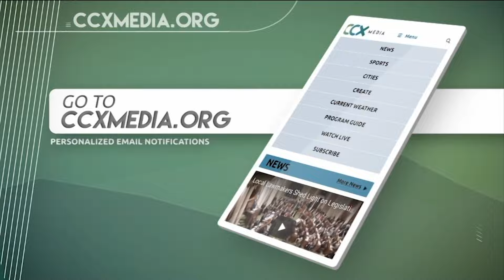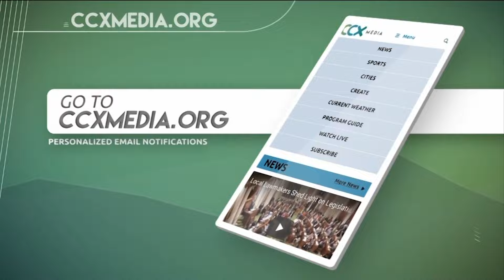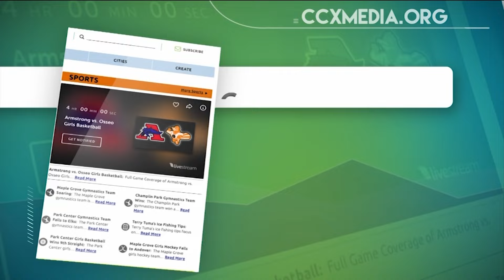High School Baseball | Wayzata vs. Hopkins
Full high school baseball game coverage of Wayzata vs. Hopkins High School.

Game Contents
00:00:00 Introduction
00:01:38 Top of 1st Inning
00:18:40 Bottom of 1st Inning
00:28:03 Top of 2nd Inning
00:35:18 Bottom of 2nd Inning
00:39:53 Top of 3rd Inning
00:56:01 Bottom of 3rd Inning
01:02:02 Top of 4th Inning
01:18:40 Bottom of 4th Inning
01:27:09 Top of 5th Inning
01:40:54 Bottom of 5th Inning
01:44:49 Final

CCX Media is committed to bringing you the best Baseball on YouTube.